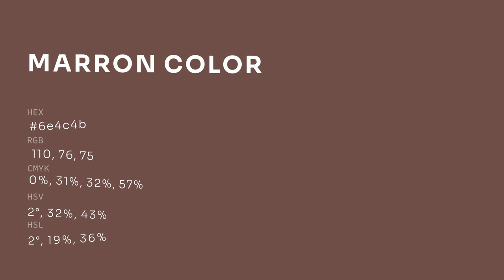Marron color 6e4c4b hex color - Red color - Cool color 6e4c4b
What color is Marron ? 6e4c4b hex color - Red color - Cool color 6e4c4b

Hex 6e4c4b Color Code is also known as Marron color.

Hex 6e4c4b Color code in RGB color code model is created after adding 43.14% red color, 29.80% green color and 29.41% blue color.
Hex 6e4c4b Color code in CMYK color (process color) code model is generated after subtraction of 0% cyan, 30% magenta, 31% yellow and 56% black.